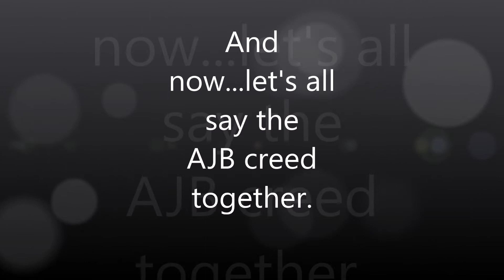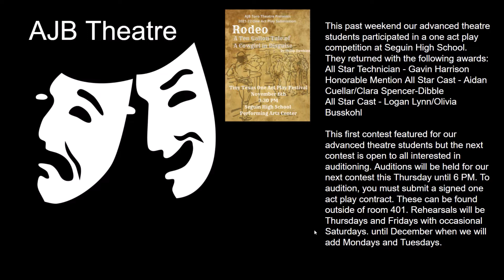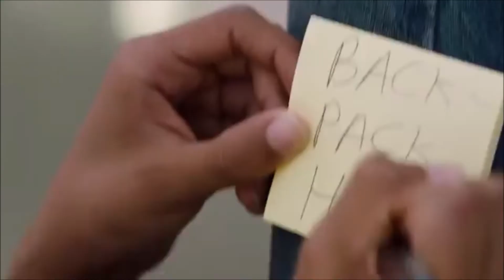AJB Announcements 11/09/2021